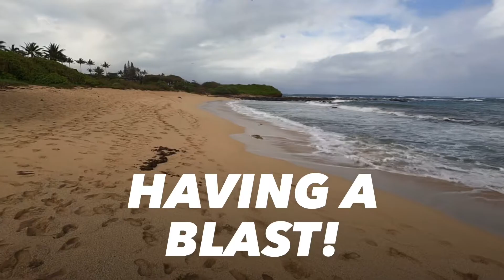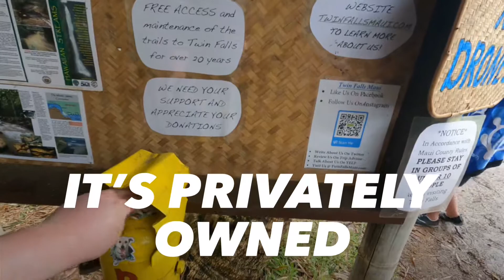Maui Turtles, Road to Hana, Twin Falls, and Banana Bread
Take a glimpse of our day in Maui. We just did the beginning of the road to Hana. It was a really wet day. But we made the best of it!